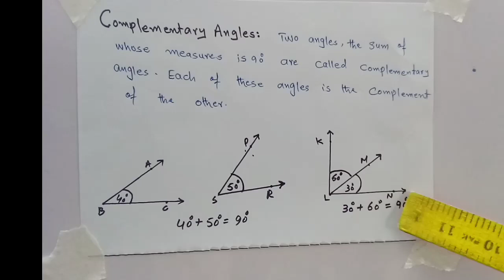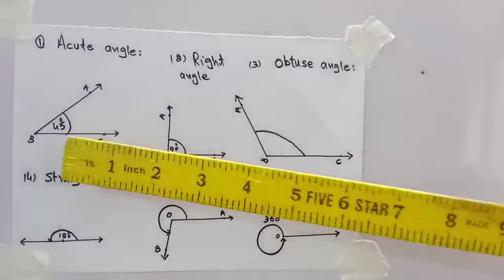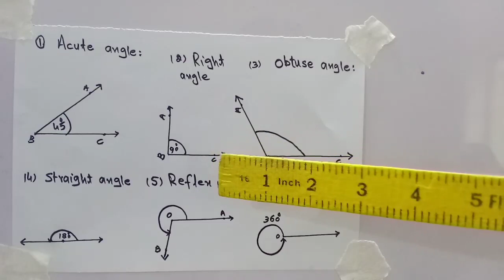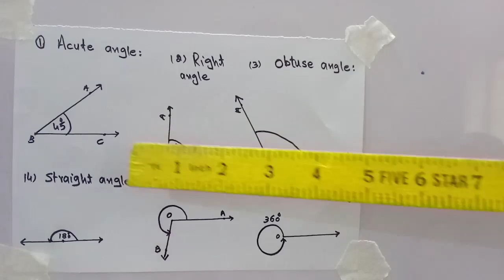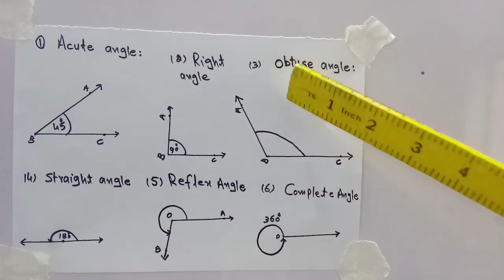Corresponding Angles,Alternate Angle,Vertically opposite Angle,Reflex angle,ACUTE ANGLE,OBTUSE ANGLE